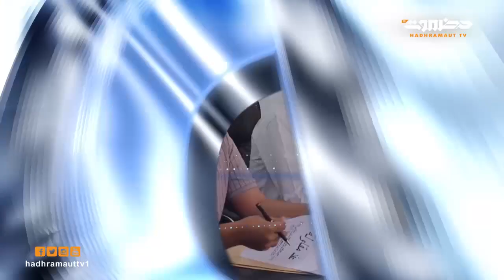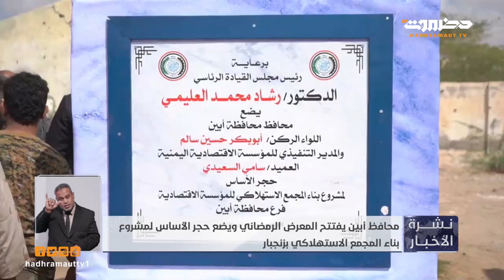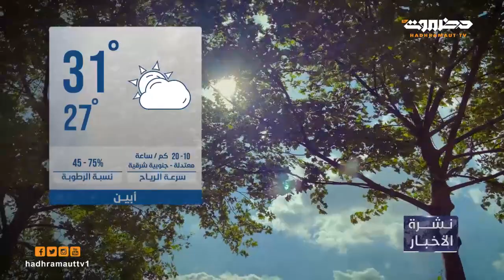نشرة أخبار العاشرة من تلفزيون حضرموت | 22 فبراير 2024